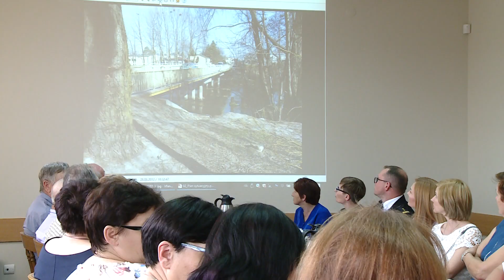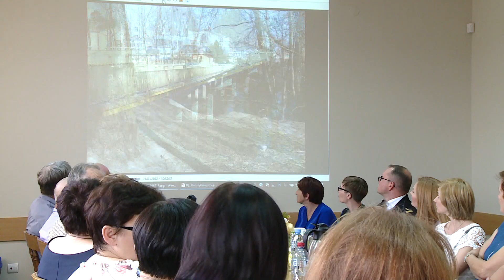TKB - Na przebudowę mostu z rządowej puli - 20.06.2018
Szczerców jest jedyną gminą w powiecie bełchatowskim, która zakwalifikował się i otrzymała dofinansowanie z puli rządowej na remont infrastruktury drogowej w województwie łódzkim. Wczoraj wicewojewoda łódzki Karol Młynarczyk przekazał symboliczny czek.

Z 500 milionów złotych dodatkowych środków uruchomionych przez rząd na poprawę infrastruktury drogowej, na województwo łódzkie przypadło 31 milionów złotych. Ponad 700 000 zł trafi do Szczercowa, na remont mostu na ulicy Częstochowskiej.

W sumie wszystkich wniosków o dofinansowanie do urzędu wojewódzkiego wpłynęło 145, zakwalifikowały się jedynie 34. Szczerców to jedyna gmina, która zakwalifikowała się do tego projektu z powiatu bełchatowskiego.

Całość inwestycji w Szczercowie ma kosztować 1 milion 230 tysięcy złotych. Dofinansowanie przekazane ze środków rządowych to ponad 700 tysięcy złotych.

Teraz Rada Gminy Szczerców musi pozwolić na przesunięcie środków finansowych tak, by znalazła się reszta potrzebnych na tę inwestycję pieniędzy. Most najprawdopodobniej przebudowany zostanie jeszcze w tym roku.